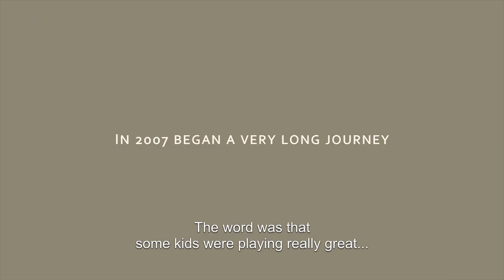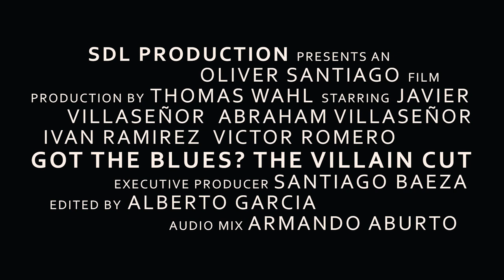Official Trailer - Got The Blues - The Villain Cut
Los Villanos Blues Band return to Cafe Breton to tell the story of the blues in Mexico and their own roots bringing the blues to the streets of Guadalajara. The Villain Cut features their original compositions accompanied by special guests, including Genaro Palacios Clemow, the Godfather of blues in Mexico.